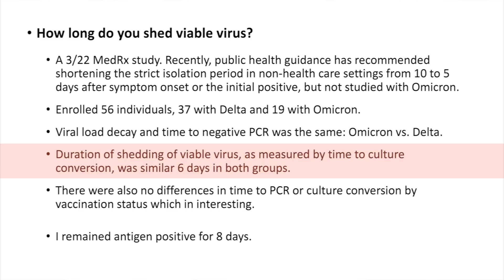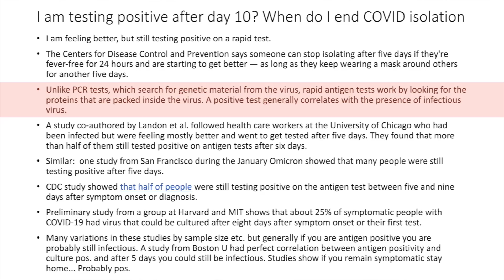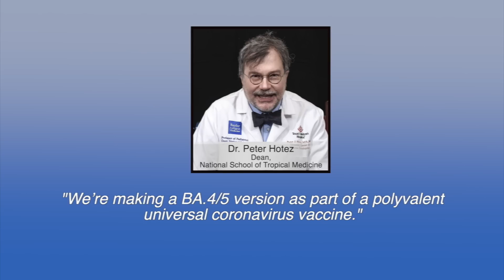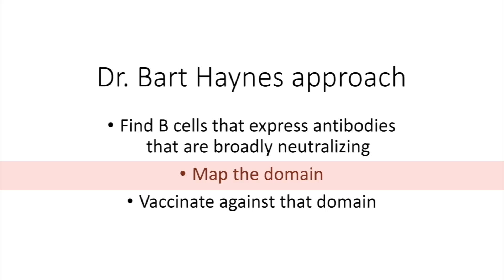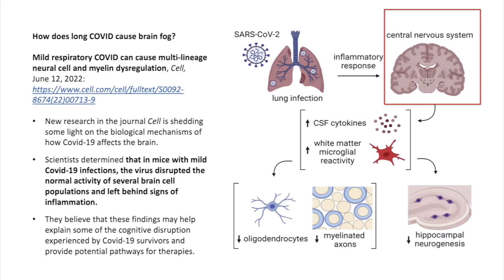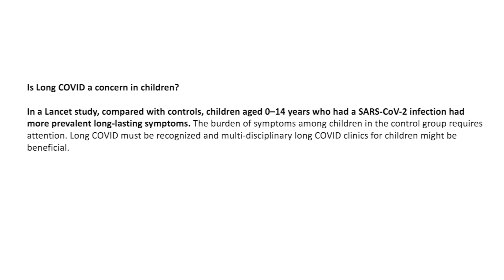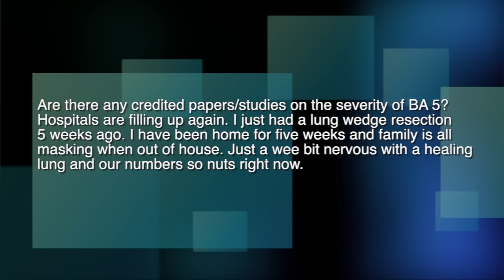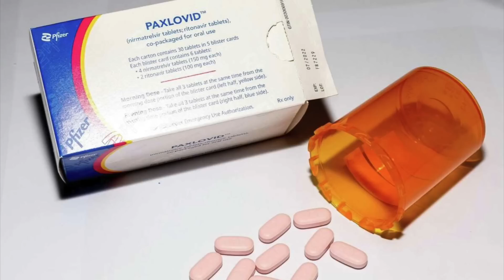Dr. Klotman's Video Message - Week 122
Baylor College of Medicine's Dr. Paul Klotman hosts a special “Doctor’s Edition” video to answer questions from his physician colleagues about shedding virus, long-term neurological problems from COVID, antigen testing and isolation and if COVID has impacted overall mortality in the United States.